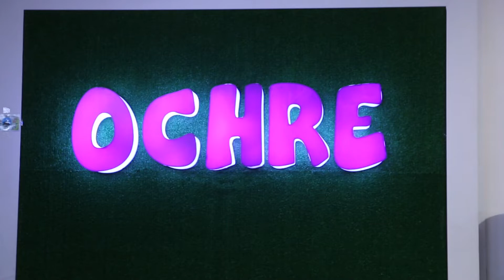Ochre Clothing 😍😍 | RCG MALL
Your Kids deserve to be dressed up stylishly. Explore RCG MALL First floor for shopping.

Mall Location: Main Jaranwala Road Faisalabad